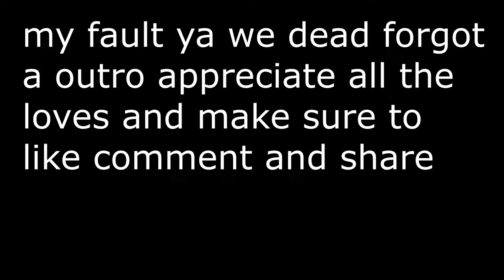DoubleR Arm day TRY TO DO IT IF U CAN !!!!